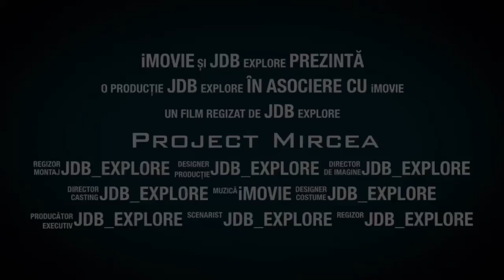Project Mircea 2.0 (trailer)